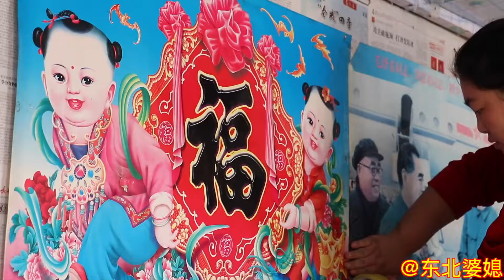色泽金黄，外脆里糯的油炸糕，配上排骨玉米汤，营养健康，真不赖